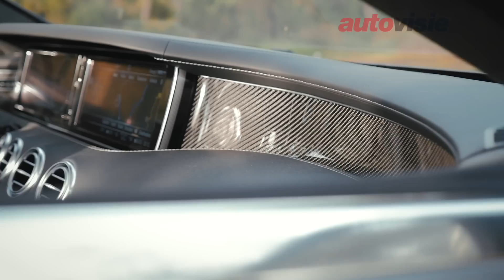Review Mercedes-AMG S 63 Cabriolet (2016) - by Autovisie TV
Mercedes is zo'n beetje de bedenker van de grote vierzits convertible, maar kon er meer dan vier decennia geen leveren. Nu is er eindelijk weer een dakloze aristocraat, de S-Klasse Cabriolet. Werner Budding test 'm voor Autovisie TV.